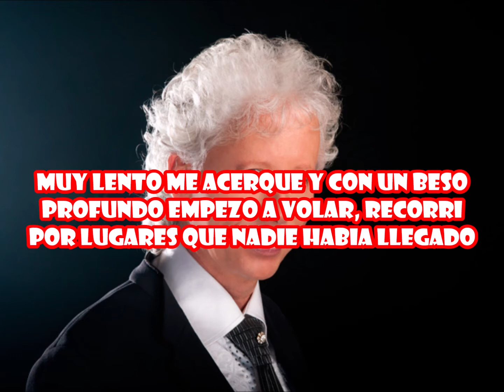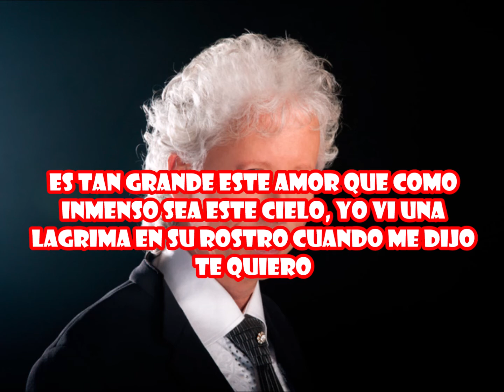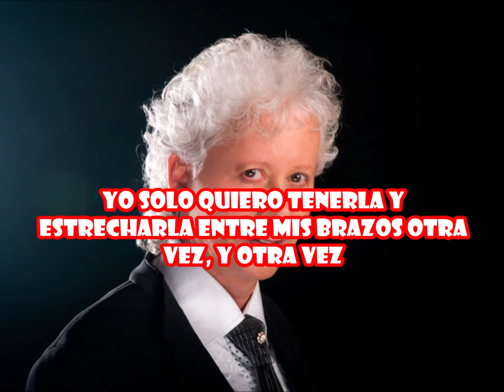KARAOKE FUE SU PRIMERA VEZ - GALY GALIANO